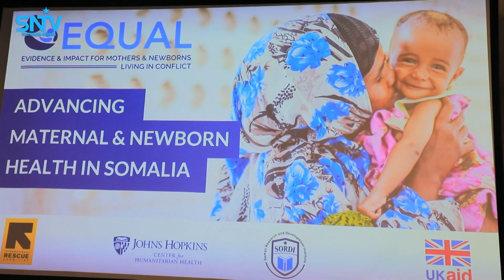Munaasabad lagu soo bandhigayay Cilmi baaris lagu sameeyay Caafimaadka hooyada iyo dhallaanka.